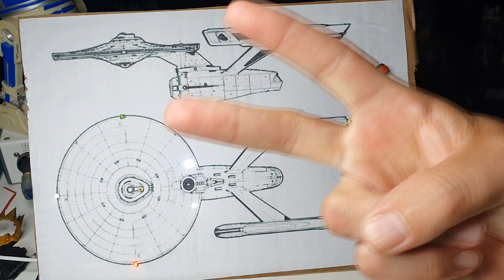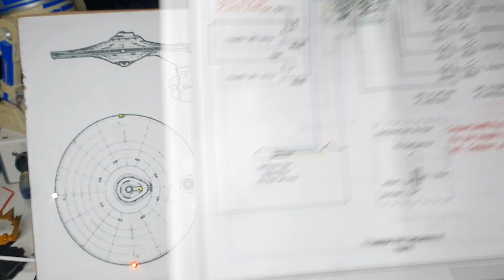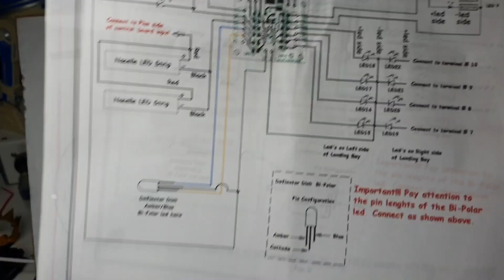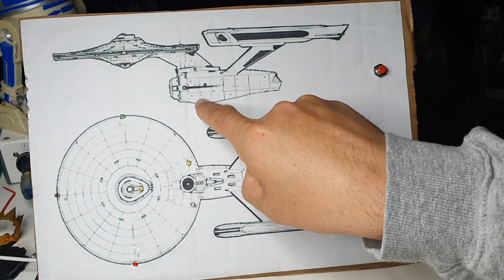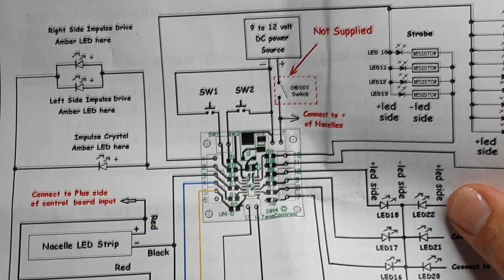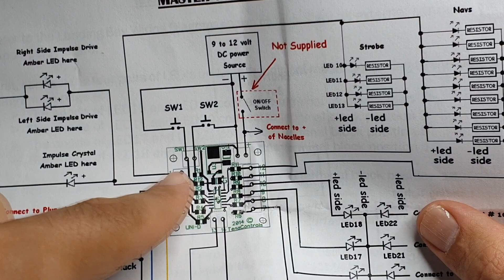Tenacontrols Combi TMP board "For Dummies" part 1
its small, and perfectly complicated. But its also difficult to understand.